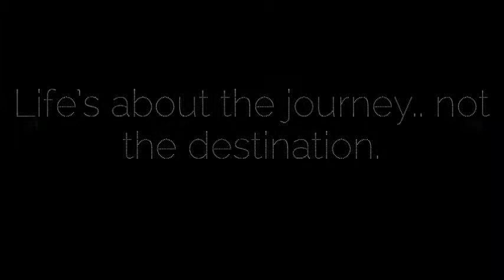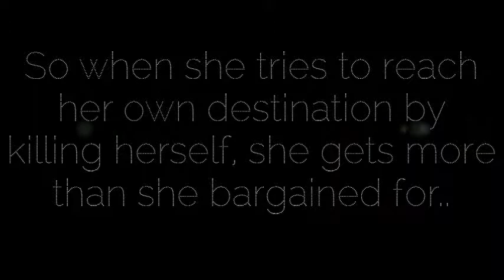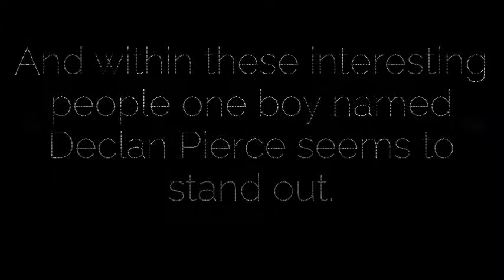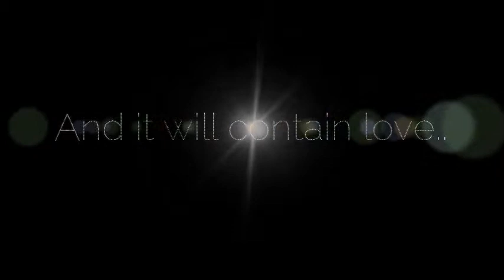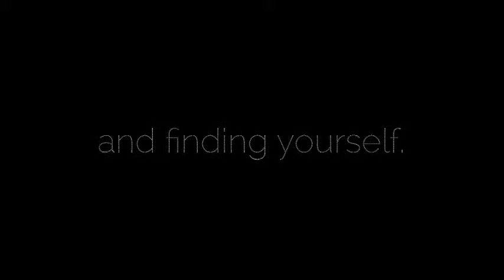Jumping the gun [Wattpad]